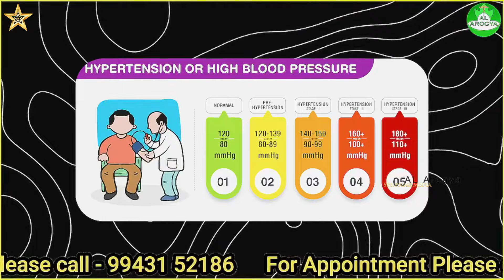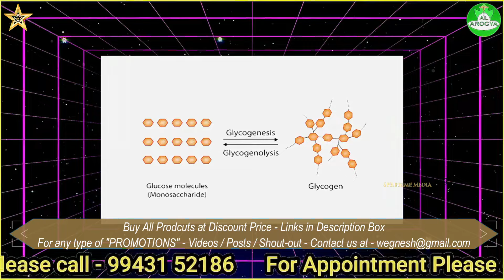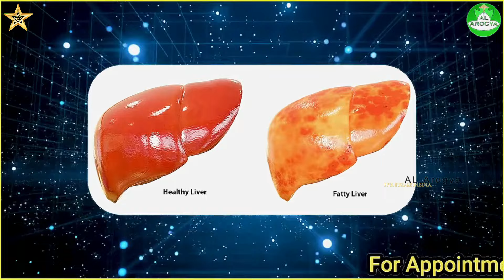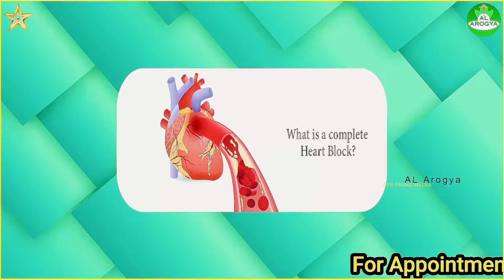How to Control Cholesterol..? - கொலஸ்ட்ரால் தொப்பை குறைக்கணுமா இந்த 5 விஷயத்தை கண்டிப்பா பண்ணுங்க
- Cholesterol Care Juice
- Liver Care Reduces Bad Cholesterol
- Best Cholesterol Control Products